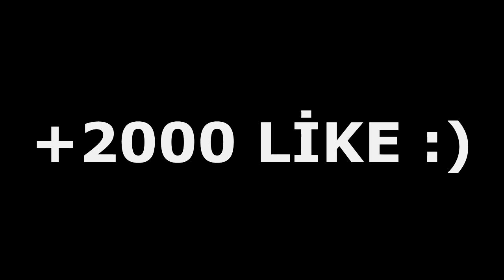1 WIN 1 TEXTURE PACK CHALLANGE !! - MİNECRAFT SKYWARS